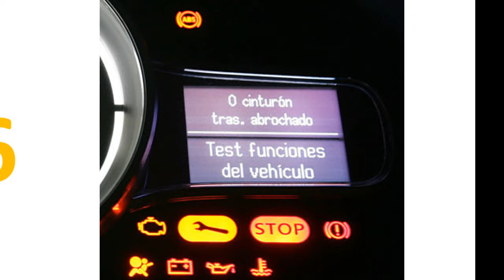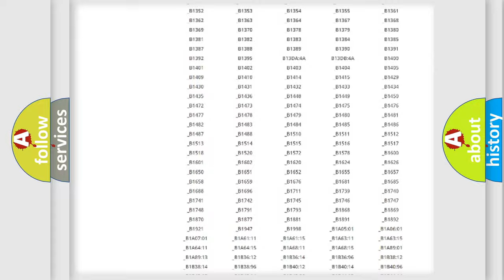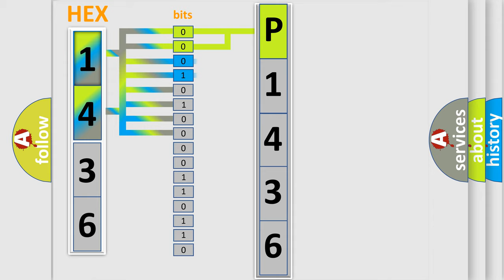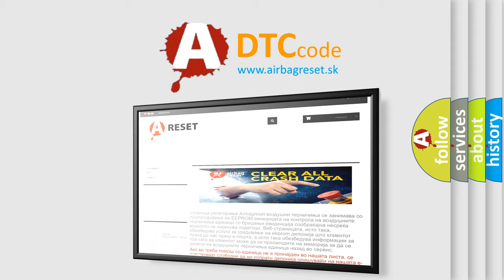DTC Toyota P1436 Short Explanation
Contents:
0:21 Basic DTC analysis according to OBD2 protocol standard.
1:48 Insight into programming
2:58 A diagnostically understandable description of the Diagnostic Trouble Code
3:05 Basic error definition

Make:
Toyota
Code:
P1436
Definition:
Body4 Fast Message - Missing Message
Description:
This DTC indicates a communication issue has occurred between the Sending control module (BCM) and the Reporting control module(s) that set this fault.